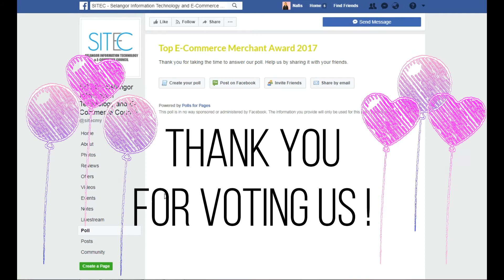ATKC eWarehouse | Vote "ATKC eWarehouse" for SITEC Malaysia TECM Awards 2017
for the prestigious SITEC Malaysia Top E-Commerce Merchant Awards 2017 from 4th-16th August in recognition of our online store’s achievements in pioneering Malaysia’s e-commerce industry. We are desperate for your LOVE!